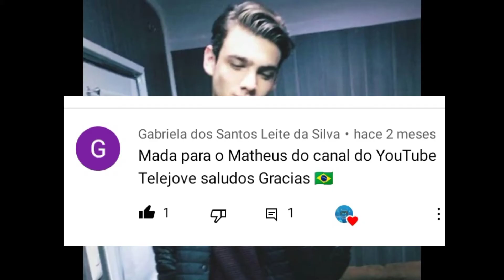Santiago Achaga y los Montaner no se hablan o problema resuelto ???